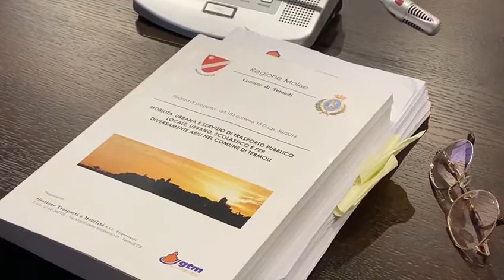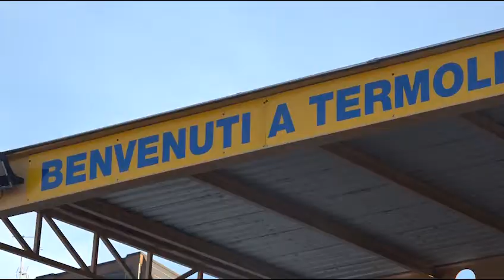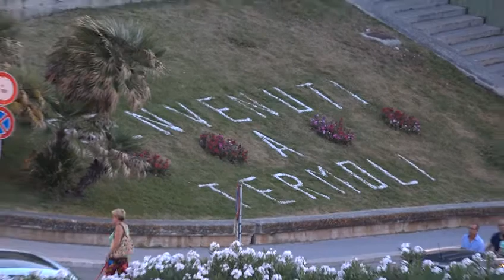A Termoli il TPL cambia marcia...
A Termoli, da lunedì 10 gennaio, il servizio di trasporto urbano  sarà potenziato. L’assessore Ferrazzano: “ La Gtm, in accordo con il Comune, ha pensato di andare incontro agli utenti delle periferie